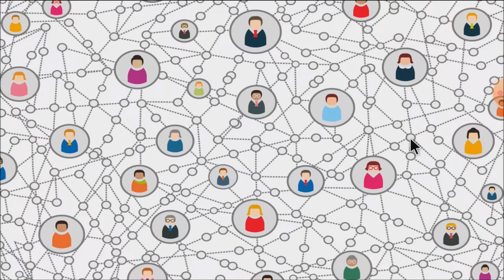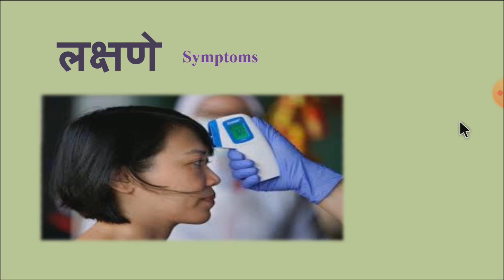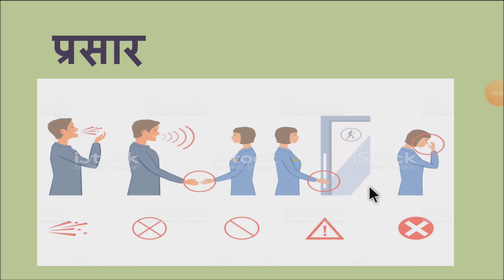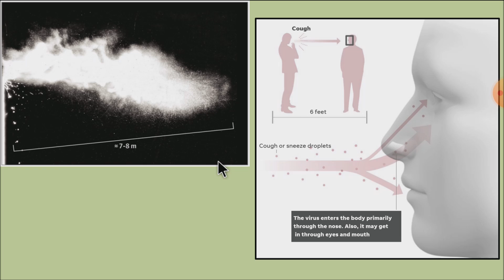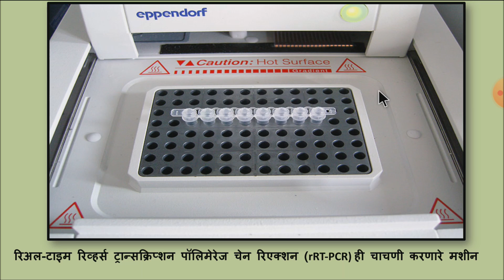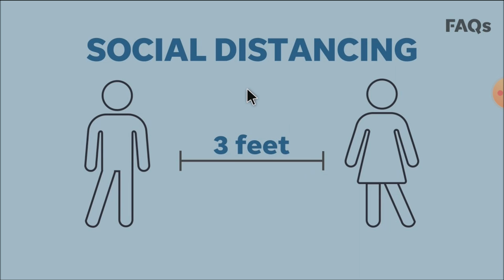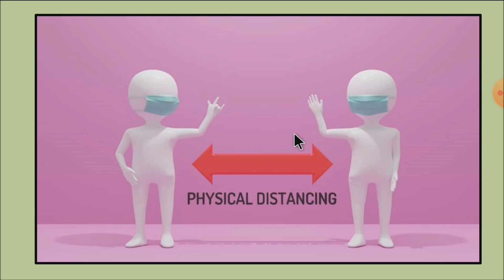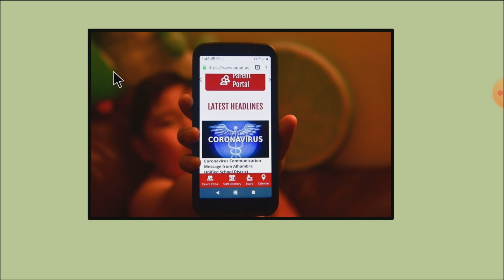Corona virus birth आणि कोरोना जन्मला ...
Friends here is an informational video about Corona virus, COVID-19, its symptoms, spread, diagnosis and prevention.
मित्रांनो हा  कोरोना विषाणू आणि कोविड -१९  विषयी माहिती असलेला व्हिडिओ आहे. त्याची लक्षणे, प्रसार, निदान आणि प्रतिबंध यासंदर्भातली माहिती सुद्धा आपणाला मिळू शकते.